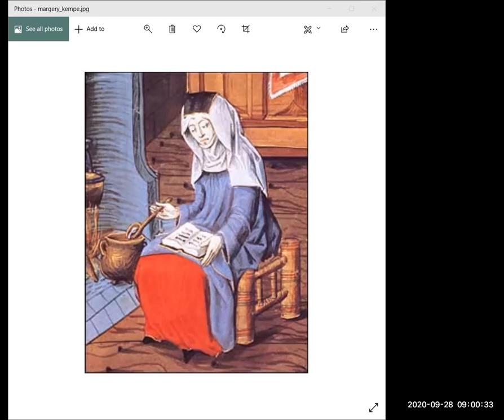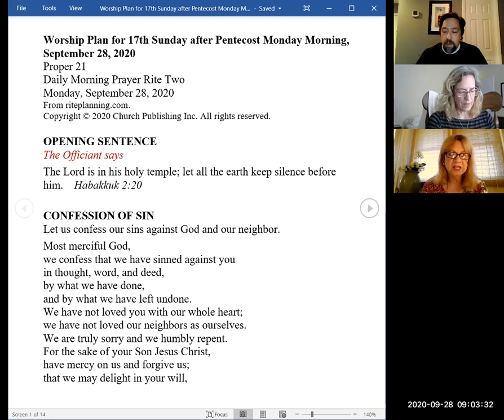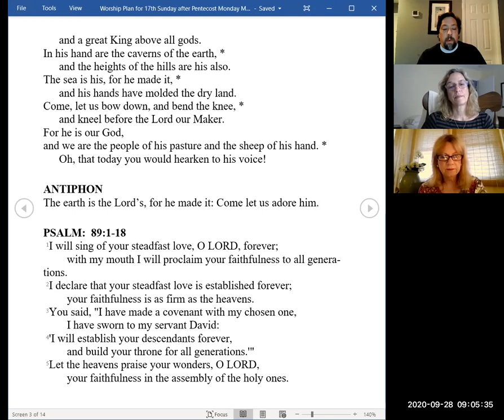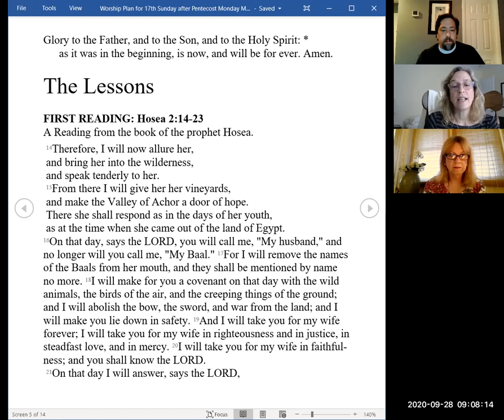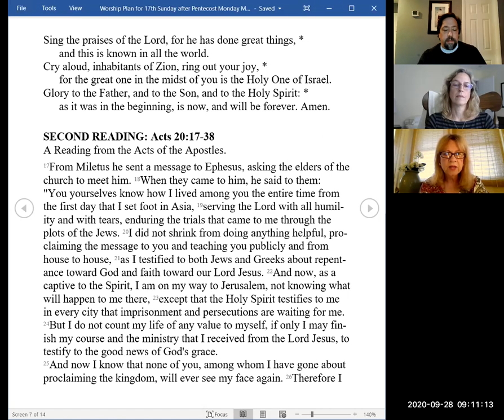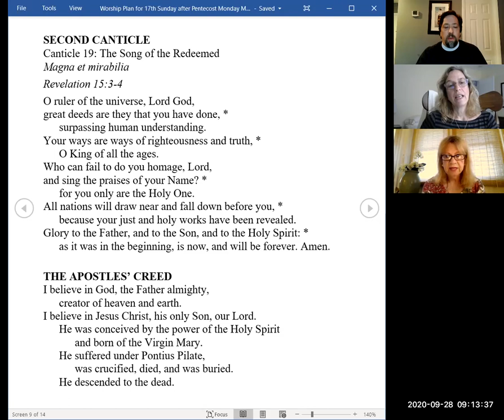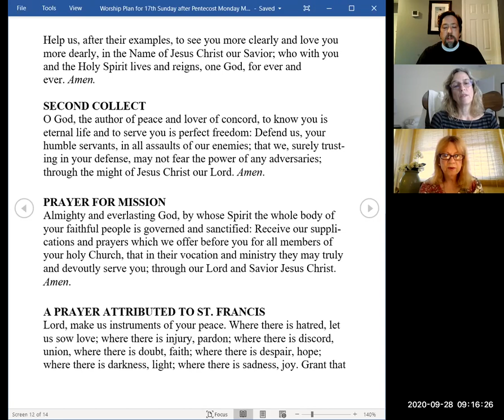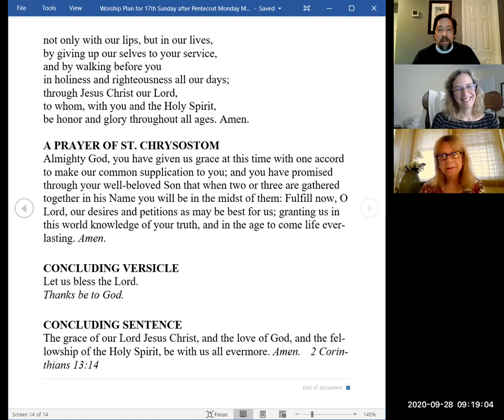Morning Prayer for 28 Sept 2020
Remembering Richard Rolle, Walter Hilton and Margery Kempe